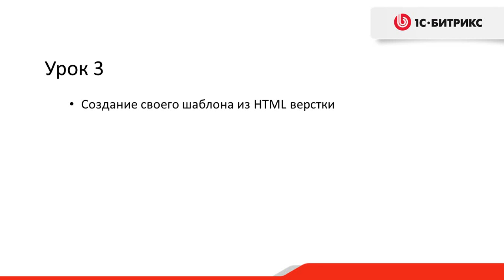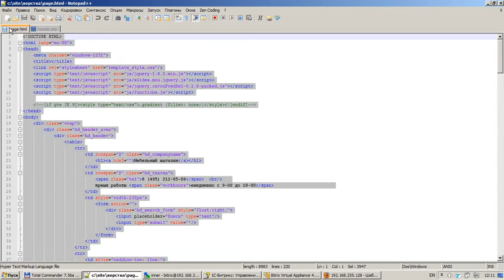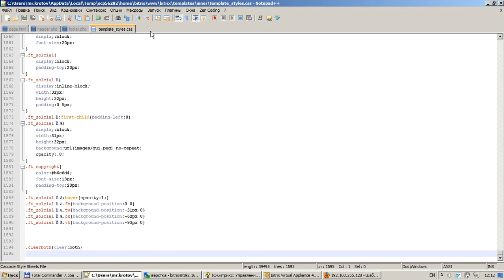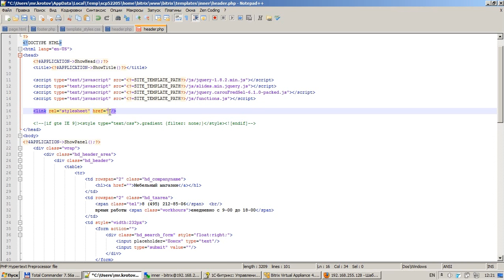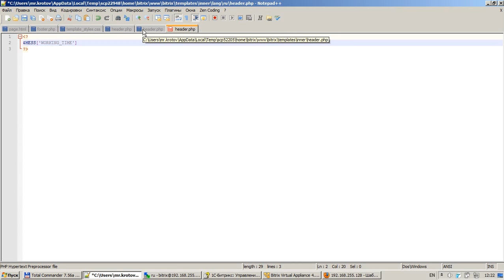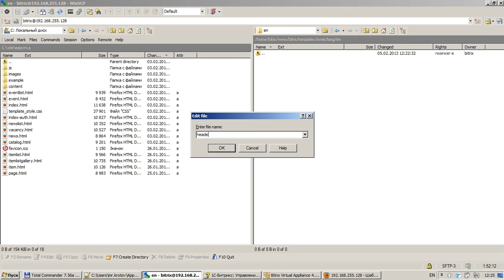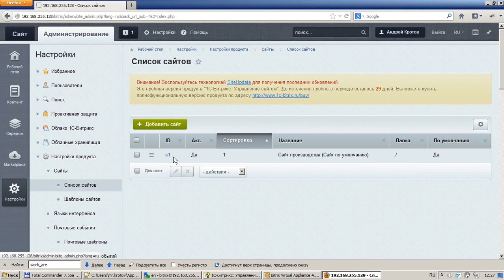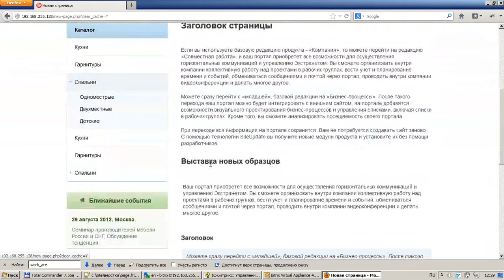3. Урок - Интеграция шаблона - Создаем новый шаблон, видео 2/5